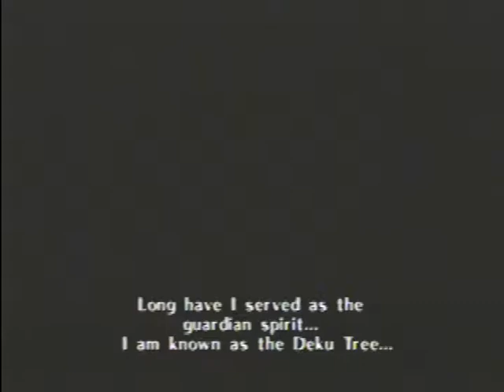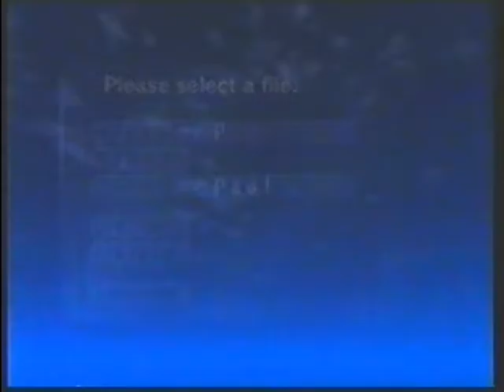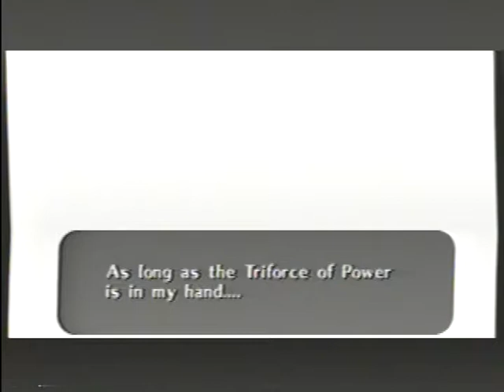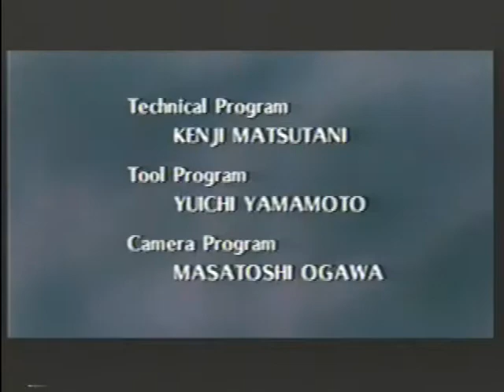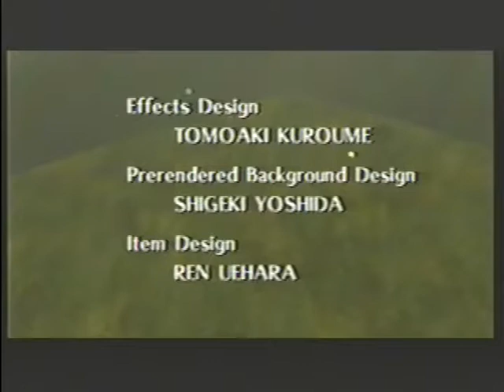*OLD* OoT any% 27:11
Played by me on the English N64 version, A.K.A. "The Original".
Timing goes from "Yes" on File Select to the Ganon death cutscene.
Let's see some quick time conversions:

Conversion to EN VC (-30 seconds) - 26:41
Conversion to JP N64 (-100 seconds) - 25:31
Conversion to JP VC (-130 seconds) - 25:01